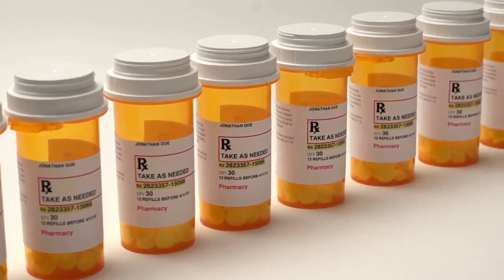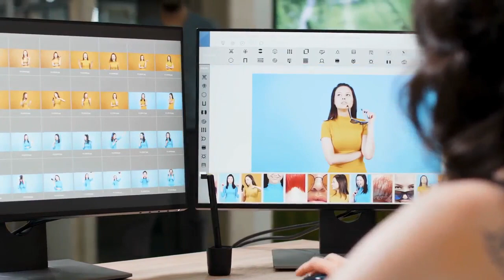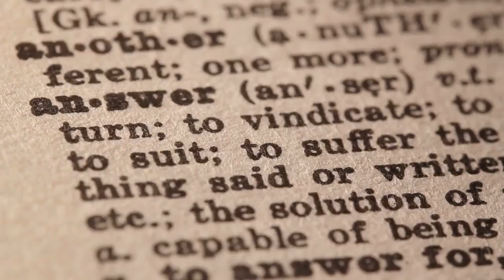Face Masks Are Alleviating Social Anxiety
People are reporting that wearing masks make them feel less anxious and more confident